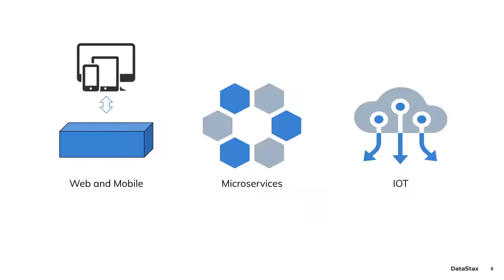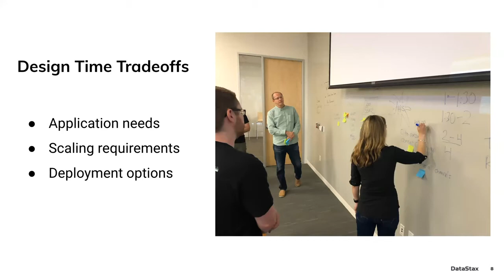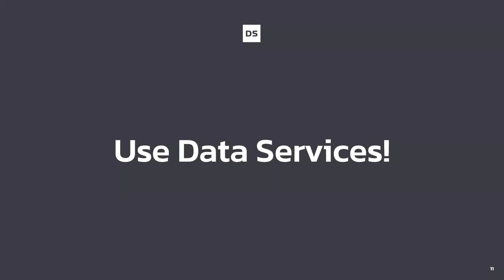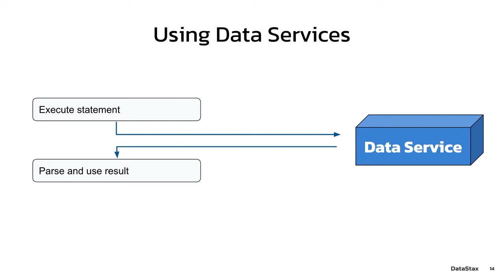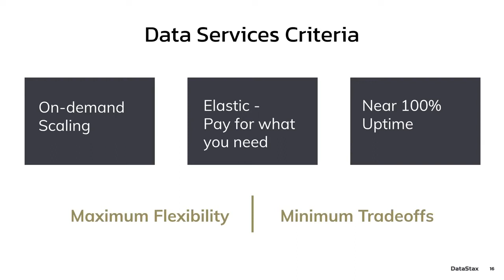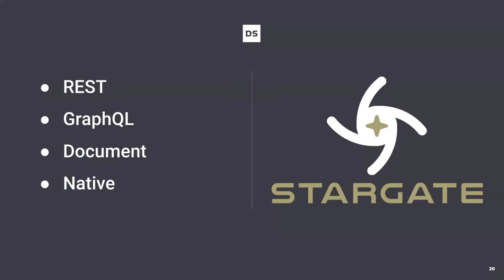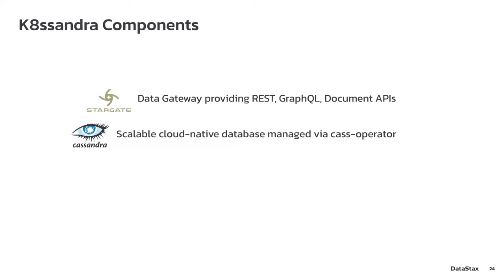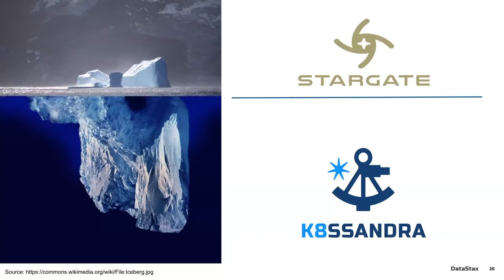Stop Using Databases and Start Using Data Services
PostgreSQL Database Administration (DBA) for Beginners

If you are building applications today, you are probably using either cloud or Kubernetes … or both! As a result, we are entering an era that we don’t have to make complex architecture decisions by weighing tradeoffs on scale, uptime, and usability. Patrick McFadin has been building and supporting scale applications for a long time and has seen all the evolution that has brought us to today. Engineer to engineer, Patrick wants to show you his journey into this world and what he’s been doing at DataStax and the Apache Cassandra project to help make it a reality.